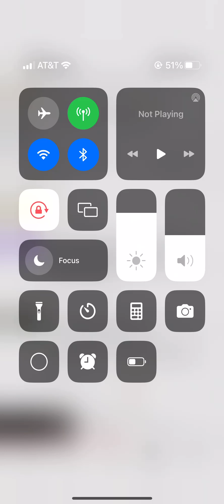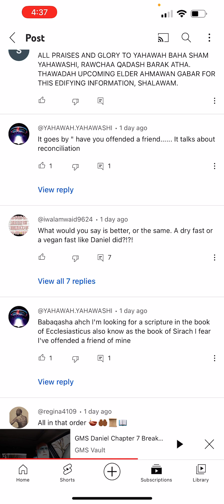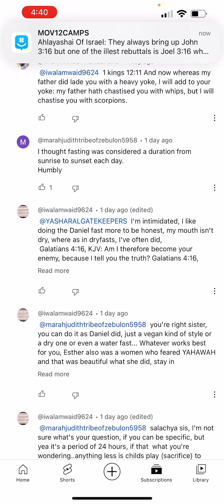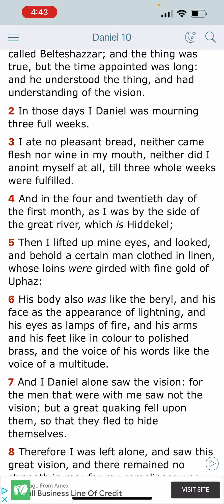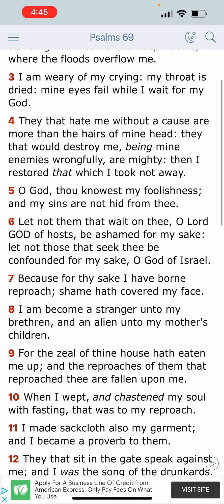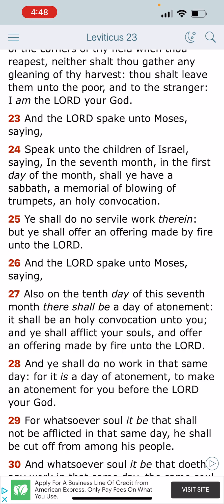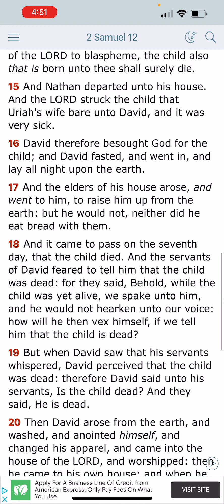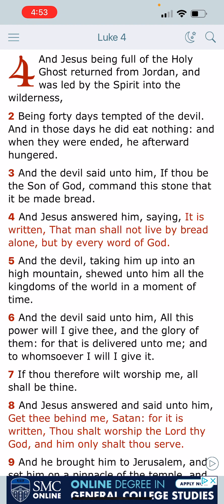Comment board correction : Daniel went on an biblical fast known as a “dry fast”